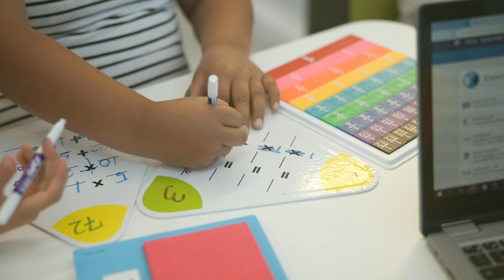MPL AmeriCorps: Life Changing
Join MPL AmeriCorps and find yourself while serving Milwaukee youth.